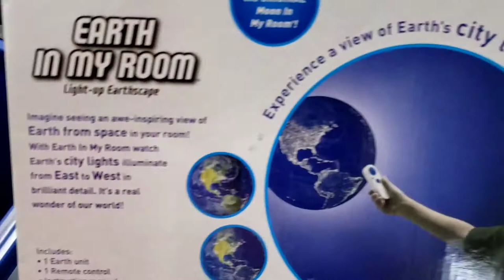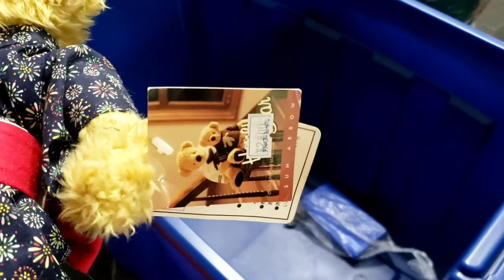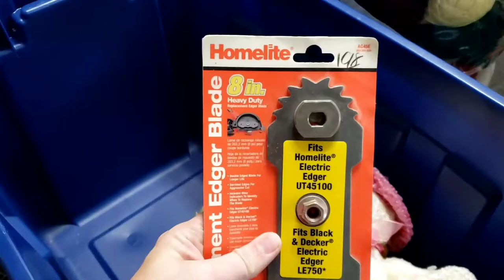Huge Yarn Haul and some other Finds! What will my wife say?????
I love selling all kinds of things, but WOW this is a ton of Yarn! What will my wife, Mrs. Flips, say about this purchase! Be sure to check it out and maybe find you some fun stuff like this to make some good money!

Prince George
Virginia 23875

video keywords
don't ignore these at estate sales
estate sale
estate sales
AUCTION HAUL
HAUL VIDEO
AUCTION GO PRO
auction video
auction score
reselling
ebay haul
auction with me
reseller chain letter
resell haul
reseller
reseller vlog
treasure hunting
treasure hunt
american pickers
picking auctions
auction picker
garage sale
yard sale
local auction
resell video
ebay video
picking
flipsfindsfun
private pick
vintage treasure
garage sale
yard sale
garage sales
yard sales
bolo
ebay bolo
ebay seller
reseller
picking garage sales
reselling
picker
picking yard sales
treasure hunting
haul video
resell haul
selling
american pickers
reseller
reseller community
reselling community
ebay
amazon